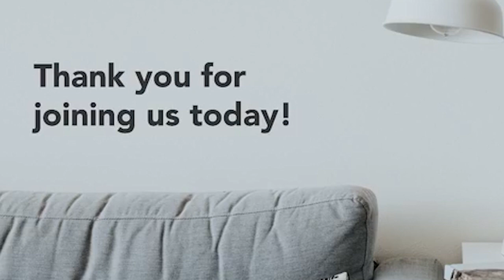The Four Cups of the Last Supper